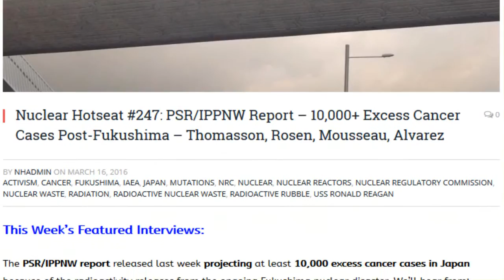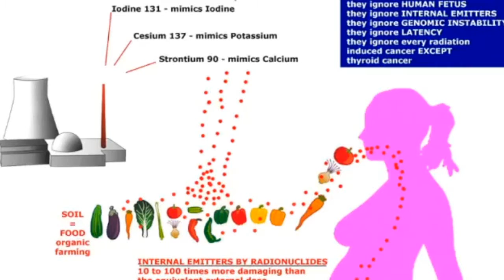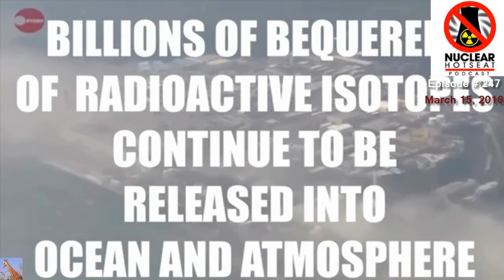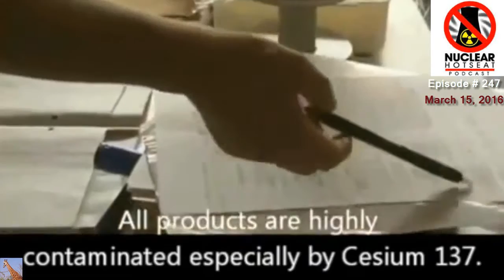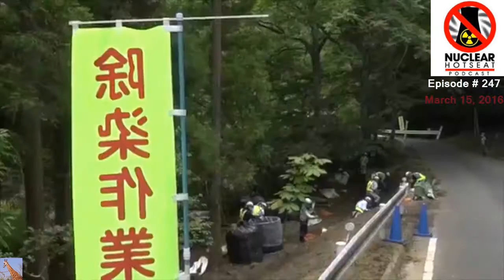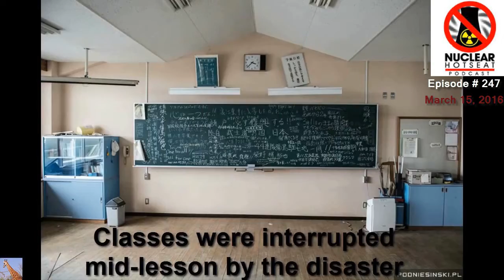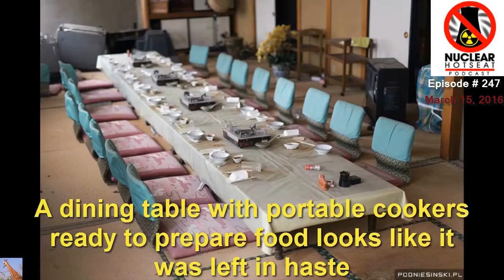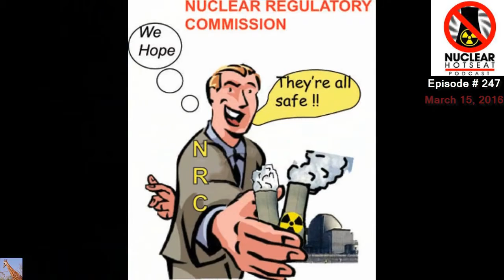Fukushima Boasts 10,000+ Excess Cancer Cases To Be Expected in Japan (Nuclear Hotseat #247)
10,000+ Excess Cancer Cases Post-Fukushima: PSR/IPPNW Report – Thomasson, Rosen, Mousseau, Alvarez in Nuclear Hotseat #247

The PSR/IPPNW report released last week projecting at least 10,000 excess cancer cases in Japan because of the radioactivity releases from the ongoing Fukushima nuclear disaster. We’ll hear from:
Dr. Alex Rosen of International Physicians for the Prevention of Nuclear War;
Tim Mousseau, PhD, a Professor of Biological Sciences at the University of South Carolina and on-the-ground researcher into insect and animal mutations at Chernobyl and Fukushima . Link to Nuclear Hotseat #243 featuring extended interview w/Tim Mousseau
Bob Alvarez, who specializes in nuclear disarmament, environmental and energy policies for the Institute for Policy Studies.

10,000+ Excess Cancer Cases Post-Fukushima: PSR/IPPNW Report – Thomasson, Rosen, Mousseau, Alvarez in Nuclear Hotseat #247

Arnie Gundersen's Fairewinds Energy Education web Please consider donating at his web site.

Link to full PSR/IPPNW Report, “5 Years Living with Fukushima”

Numnutz of the Week:
Tone deaf, brain dead Japanese Minister for the 2020 Tokyo NOlympics announces continued support for siting team sports in Fukushima… AND MAKES THE ANNOUNCEMENT ON THE FIFTH ANNIVERSARY OF THE START OF THE NUCLEAR DISASTER THERE!

BONUS Links:
Reality of Fukushima is Unrecoverable: Interview with Fukushima farmer Kazuya Tarukawa
The Fukushima Nuclear Disaster is a Serious Crime: Interview with Koide Hiroaki
The IAEA Tries to Cover Up Another Nuclear Health Issue in Europe
India’s Prime Minister Modi in the Grip of the Global Nuclear Salesmen
UK Minister and Member of Parliament: “I Was Never Told the Truth by the Nuclear Industry”